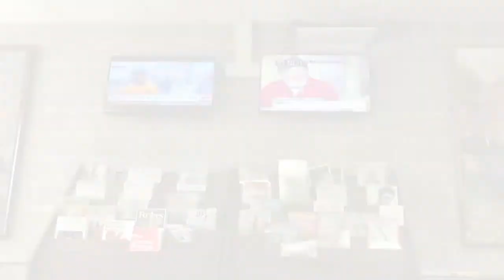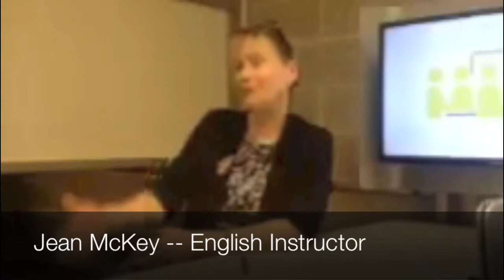COMM 100 Project -- TV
By Ryan & Vincent